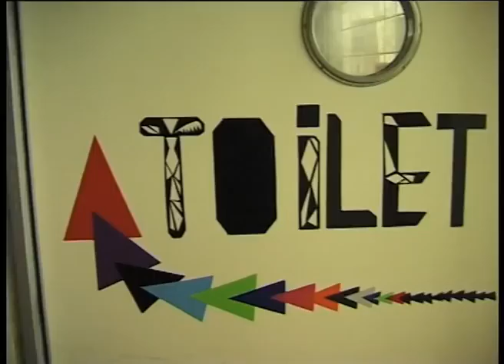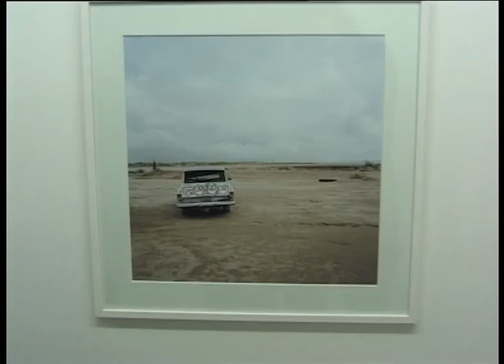KP#21 Art Rebels flytter ind, Fedt Rebrander X-mas og WAS er Evil.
KP#21 Art Rebels flytter ind i Kødbyen, Hornsleth, Weck, Brixvold m.fl. Rebrander X-mas og WAS er Evil på månedens ondeste juleudstilling.